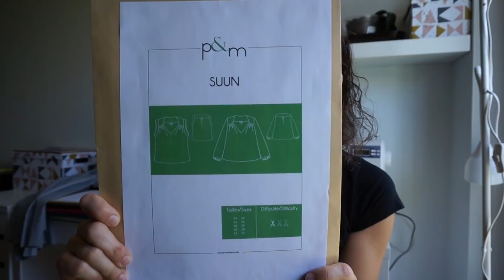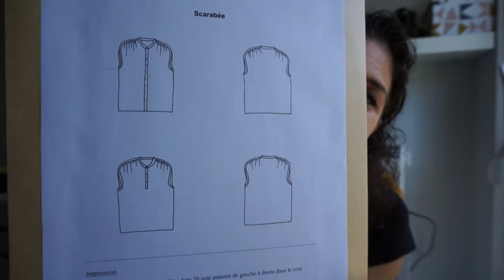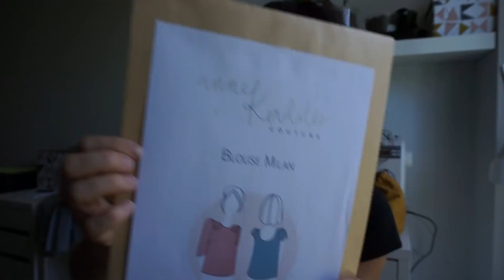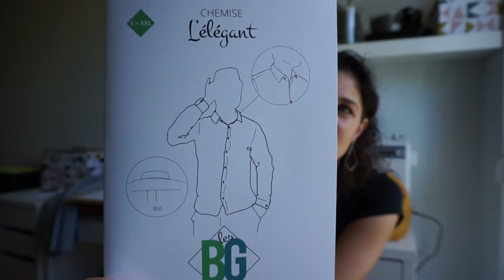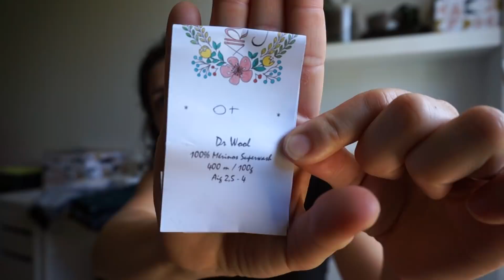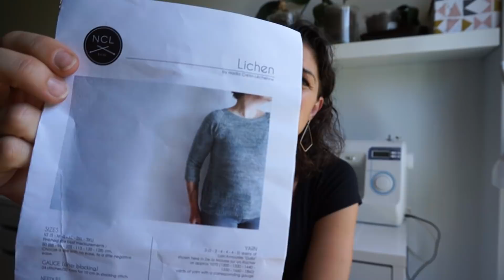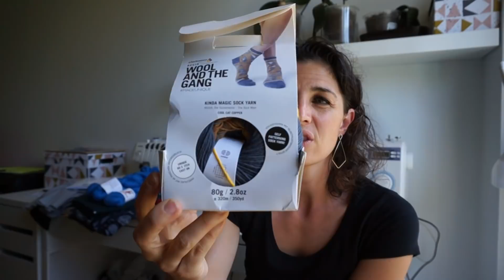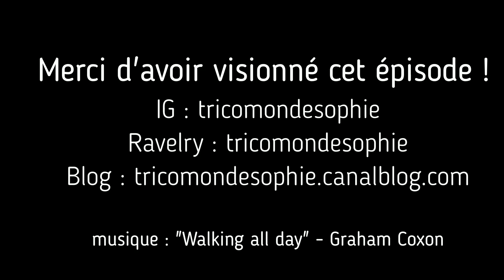Le Tricomonde de Sophie - Episode #25 : "Et la réussite du steek"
COUTURE 4:00

    Patron SUUN de P&M Patterns - taille 36, 3 versions : viscose noir, coton imprimé Art Gallery, double gaze Sardust poudre de Atelier Brunette + passepoil doré
    Patron Scarabée de Delphine et Morissette - Taille 34 en double gaze bleu outremer
    Patron Saisons de Mlm PAtrons - Taille S jersey de la Mercerie La Rochelle
    Patron Milan de Anne Kerdilès - Taille 34 jersey de mon stock
    Patron Sirocco de Dessine moi un patron - Taille 36, version top en coton Mondial Tissus et version robe en jersey rayé Ma Petite Mercerie
    Robe Aldaia de Pauline Alice (version B)- Taille 38, jersey imprimé Mondial Tissus

    Achats : double gaze Stardust vert Atelier Brunette et voile de coton "arbres" de chez Les filles s'embobient - coton Mondial Tissus

TRICOT 29:15

    Gilet Pisces de Marion Crivelli, taille XS - 3 écheveaux de Malabrigo Sock coloris "Ravelry Red" achetés chez Lanae Tricot
    Winterfell Cardigan, taille XS. 3 écheveaux de base Dr Wool de Arco Iris Yarns, coloris "O+"
    Ordinary Love de NCL Knits - Taille XS, 3 écheveaux de Gaïa de Lainamourée ( 2 "A la croisée des vents" et 1 "Méditerranée Irisée")Achats

Achats laine :

    3 écheveaux de Delicatessen de Big Bad Yarn, coloris "Dr Who"
    3 écheveaux de Fingers Crossed de The Woolly Skein, coloris "ballet"
    3 écheveaux de Badiane de Graine de Laine, coloris ?
    2 écheveaux de merino single de Martin's Lab, coloris "snow illusion"